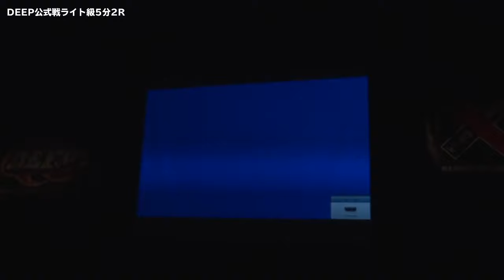増田 拓真 VS 田中ハヤトスネ夫 2019年11月17日DEEP大阪大会